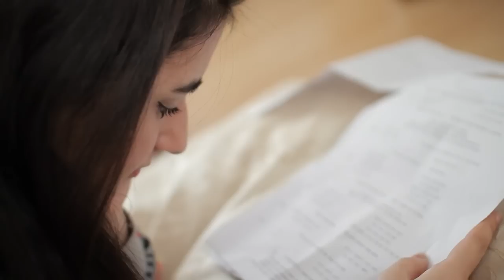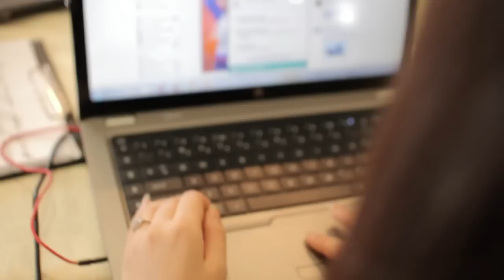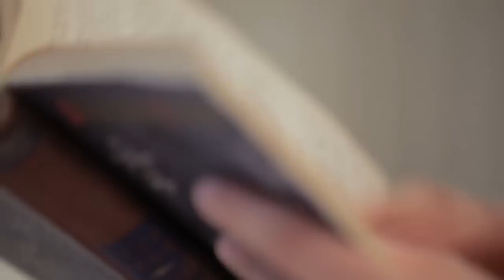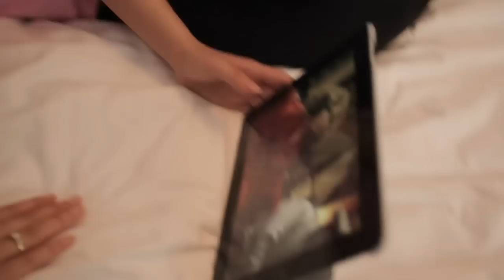Boyuk Sehne 3 episode: Reality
12 semifinalists tell about treir feelings towards the show. You will see how they prepare for semifinal learning to sing better, choreography and scenic art.